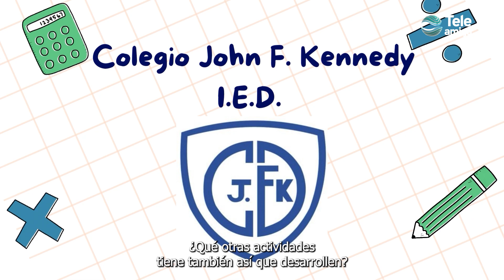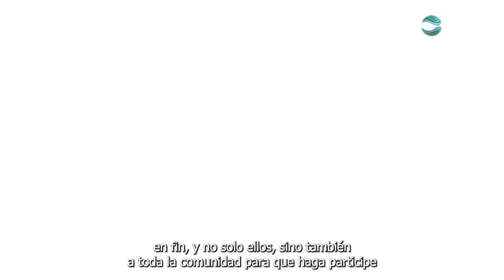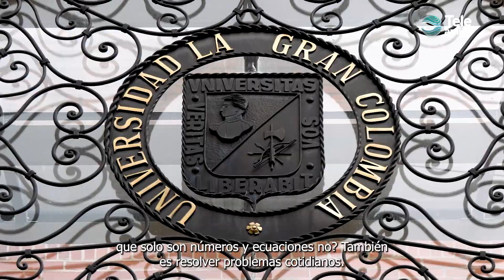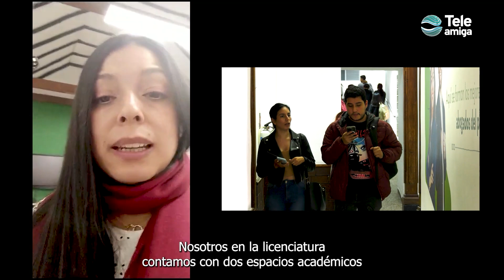Licenciatura en Matemáticas - La U en su Casa en Teleamiga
Un programa enfocado en la formación desde la innovación y la tecnología que le permitirá tener diversos pilares de proyección entre los que se destacan: creación de apps, matemáticas financieras, análisis de big data, capacitación en robótica educativa, entre otros. Así mismo, tendrás un énfasis en inglés que proyectará un perfil sincronizado con los retos laborales que se avecinan a nivel nacional e internacional.